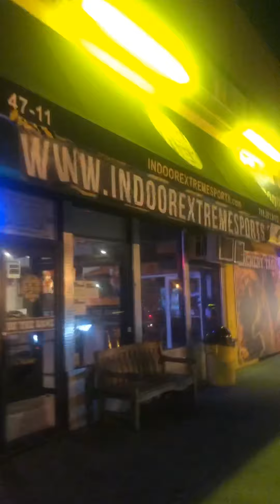Indoor extreme sports